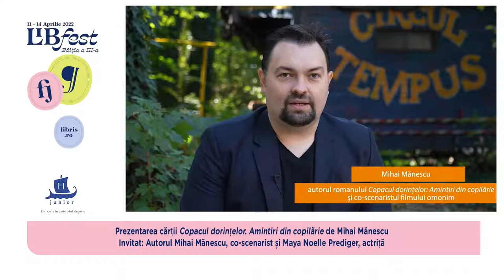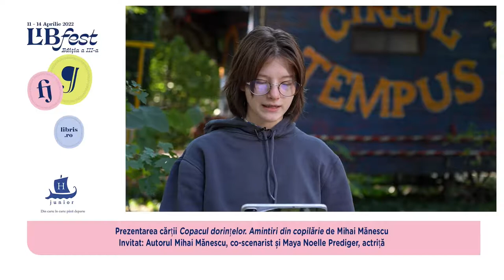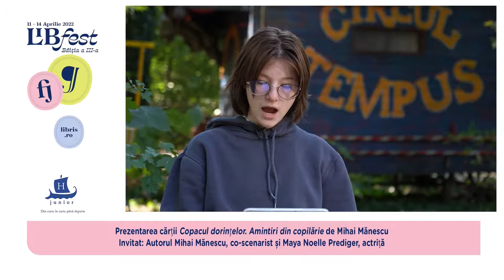LibFest: Prezentarea cărții „Copacul dorințelor. Amintiri din copilărie” de Mihai Mănescu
„Copacul dorințelor. Amintiri din copilărie” de Mihai Mănescu, Humanitas Junior
Invitat: Autorul Mihai Mănescu, co-scenarist și Maya Noelle Prediger, actriță